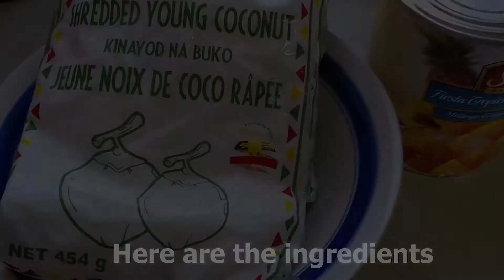Buko Fruit Salad #26 | Quick & Easy Recipe | Myraaz World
Buko Fruit Salad - shredded young coconut and mixed fruits with sweetened condensed milk and thick cream. Best served chilled!
Ingredients:
- 3 packs of shredded young coconut (454g each)
- 1 can of sweetened condensed milk
-red palm fruit / kaong (340g)
-green palm fruit / kaong (340g)
-coconut gel / nata de coco (340g)
- 1 can of thick cream
- 1 can of sliced peaches (796mL)
- 1 can of fruit cocktail

CHECK OUT MYRAAZ OTHER DELICIOUS & EASY RECIPES😋